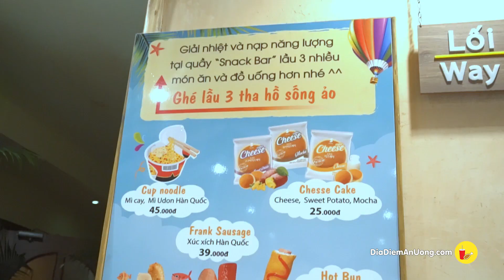Cuối tuần thư giãn và nghỉ dưỡng tại thiên đường Spa Hàn Quốc | Địa điểm ăn uống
Một tuần vừa qua dành thời gian cho công việc và học tập đầy căng thẳng, áp lực rồi nên quyết định cuối tuần yêu chiều bản thân một chút tại thiên đường Spa nổi tiếng mang đậm nét Hàn Quốc để tận hưởng một ngày cuối tuần thật thoải mái, thư giãn, thanh lọc cơ thể từ các dịch vụ cho đến các hoạt động giải trí vui chơi có trong Golden Lotus Healing Spa World.
GOLDEN LOTUS HEALING SPA WORLD
Chi nhánh:27 Phạm Ngọc Thạch, Phường 6, Quận 3
Thời gian: 8:00 - 23:00 các ngày từ T2 - CN, kể cả Lễ Tết
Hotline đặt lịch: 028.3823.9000